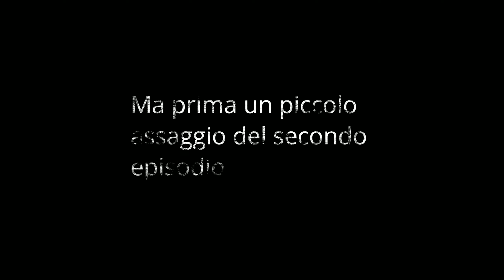PESCA A MOSCA con WILLY NALESSO ai LAGHI GOLIA Episodio 1 costruzione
In questo video vediamo insieme all'amico Willy Nalesso come costruire 3 semplici mosche molto efficaci. Vediamo ogni passaggio e ascoltiamo bene i consiglio sul utilizzo di queste mosche che cambieranno le vostre pescate.